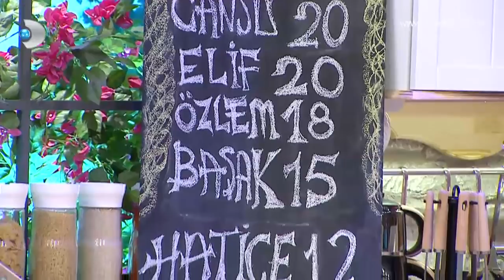Cansu ve Duru bebek'ten sürpriz mesaj! - Gelinim Mutfakta106. Bölüm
Gelinim Mutfakta 106. Bölümde kayınvalideler ve gelinler, Cansu'dan gelen sürpriz mesajı tartışıyor.

Cansu, kızı Duru ile yayına katılıyor. Duru'nun göbek adının Reyhan olmasını ve cici annesi olmayı isteyen Reyhan'a cevap veriyor. Yarışmaya yeni katılan Halise'nin söylediği sözlere cevap veren Cansu, kendisini hiç sevmediğini ve altınları alamayacağını söylüyor.